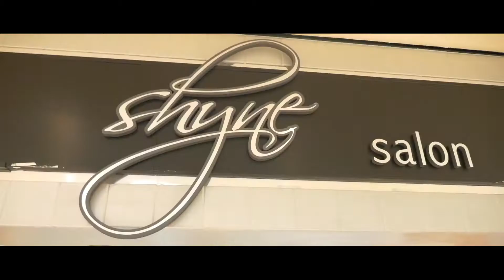The Addicted Life Photoshoot For "Dope Chick With Ambition" Collection BTS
Streetwear Brand